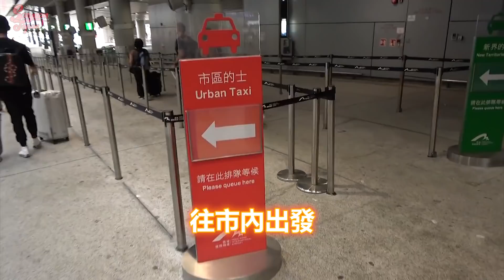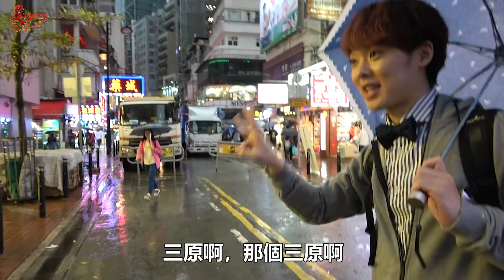三原是在香港第五名的知名日本人！竟然一抵機場就掀起大騷動…!?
謝謝這次協助的GLOBAL WiFi！